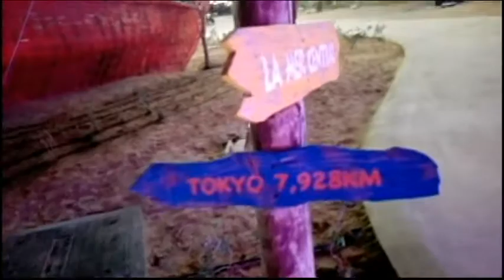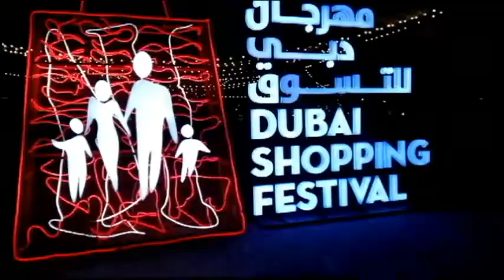New Recreation Place In Dubai UAE Lamer